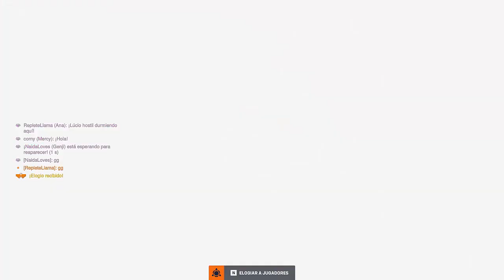GENJI I DEFENDIENDO CON GENJI Y REINHART LA CARGA I OVERWATCH 2